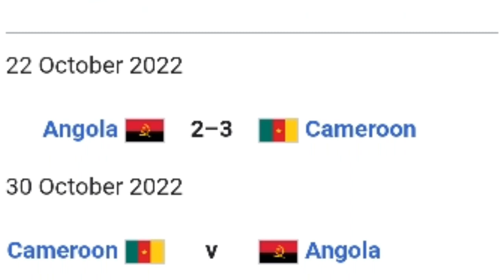ACABOU TUDO?!! ANGOLA FORA DO APURAMENTO PRO CAN SUB-23!!?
Foi neste final de semana em que a Seleção Angolana Sub-23 defrontou a Seleção Camaronesa que conta com o filho do Samuel Eto'o, Angola jogou muito bem nessa partida com destaques para Pedro Francisco do Petro de Luanda e Zine Salvador do 1° de Agosto, agora emprestado ao AEK Atenas que está fora da Champions League.
Angola perdeu por 3-2 no Estádio 11 de Novembro contra Camarões, os golos de Angola foram de Zine Salvador, que foi o Herói dessa nova creche que conta com Domingos Andrade do Sporting, Maya do Gil Vicente, Ben Afra do 1° de Agosto, Bito do 1° de Agosto de Angola, Melo Dala ou Melono Dala e David Nzanza do Braga SC.

Zini Salvador ou Zine Salvador é a chave goleadora do Primeiro de Agosto para essa Seleção.
e etc que fazem parte dessa nova geração.